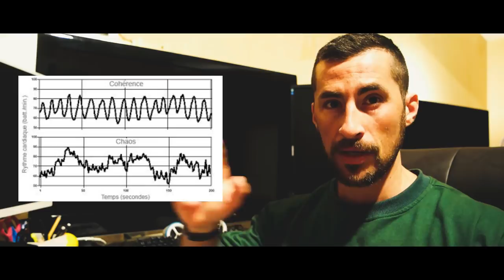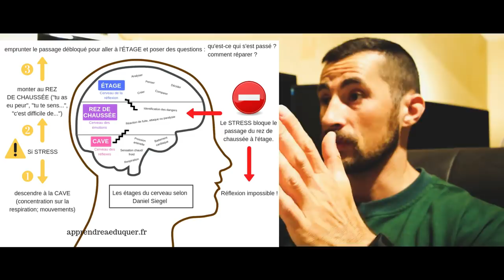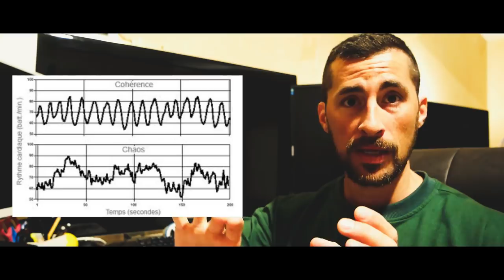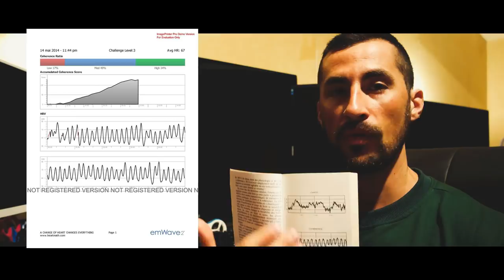La COHÉRENCE CARDIAQUE pour gérer son STRESS et ANXIÉTÉ Juanito COACHING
La COHÉRENCE CARDIAQUE 💓

La résonance cardiaque (son autre nom) est une technique de respiration (parmis d'autres), qui permet d'agir par l'intermédiaire de la respiration, sur le système nerveux autonome, et ainsi de provoquer de nombreux effets positifs.
Très facile à mettre en place, gratuite, peu contraignante, cette méthode est un véritable allié de la bonne santé.

💠La méthode :

En position assise (important !), dans un environnement calme, la cohérence cardiaque consiste à alterner une inspiration (5sec avec le nez), et une expiration (5sec avec la bouche), abdominale (la respiration doit être basse et non forcée). Un cycle respiratoire dure 10 sec (inspiration + expiration), et il convient de faire 6 cycles en 1min. La technique doit durer 5min et est à effectuer 3 fois par jour. Retenez : 365 (3x/jour, 6cycles/minutes, pendant 5min).

💠Mécanismes d'action :

L'alternance de l'inspiration et de l'expiration calée sur le même rythme ( 5sec et 5sec), permet d'améliorer la variabilité cardiaque. Celle ci correspond au degré de fluctuation de la durée des contractions du cœur, ou de l'intervalle entre deux contractions (= régularité des battements).
💠Les bienfaits :

➡️Diminution du cortisol (stress chronique, anxiété).

➡️Diminution de l'hypertension

➡️Amélioration des maladies cardiovasculaires

➡️Amélioration de la concentration

➡️Baisse de la fatigue, amélioration de la récupération

➡️Amélioration du système immunitaire

➡️Amélioration de la digestion

➡️Diminution des symptômes dans de nombreuses maladies (auto-immunes, cancers, inflammatoires)

➡️Gestion du surpoids